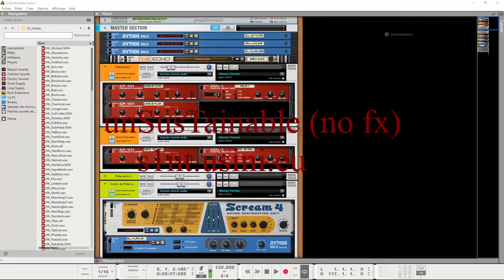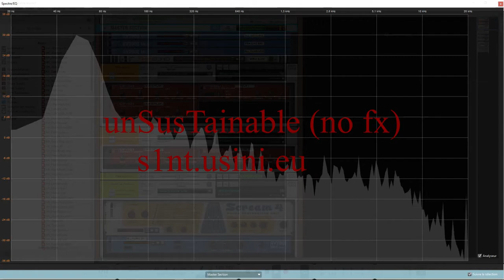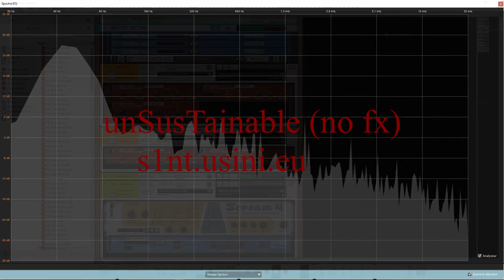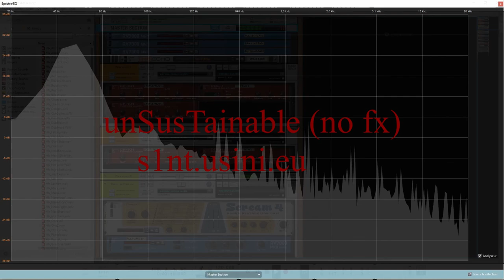Arduino Synth (s1nt) test : unSusTainable (no fx)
All sound generated using @arduino nano (except for drums)